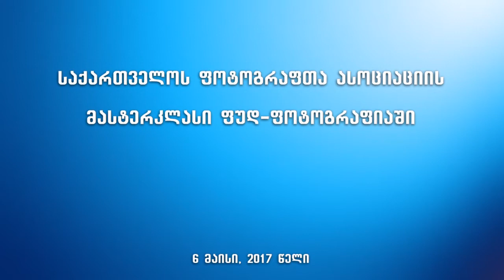სფა-ს მასტერკლასი ფუდ-ფოტოგრაფიაში